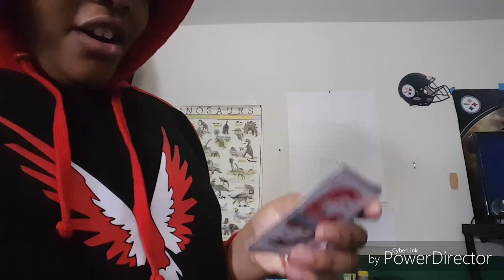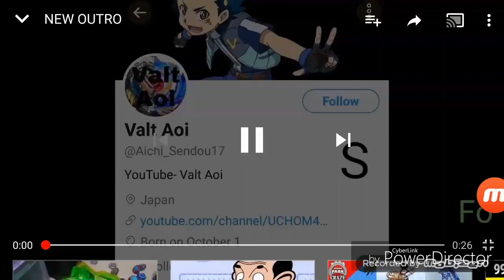FUTURE CARD BUDDYFIGHT METAGAME IS DESTROYED BECAUSE OF LOST WORLD